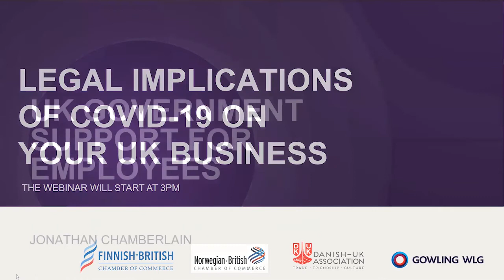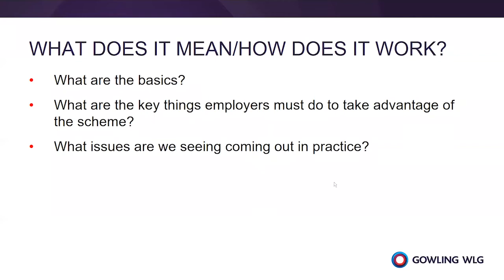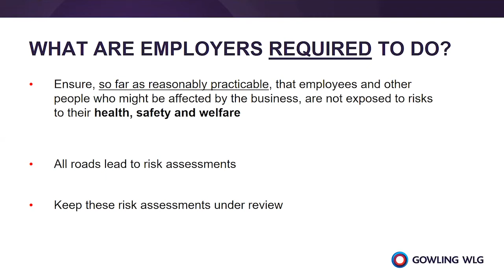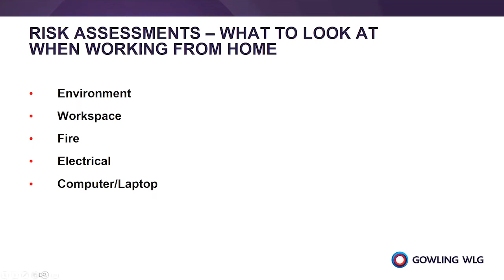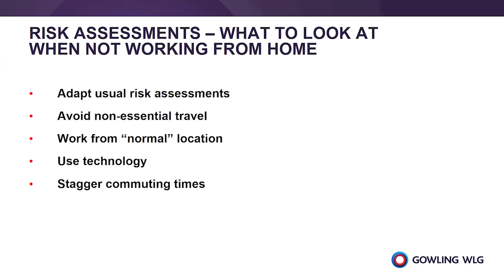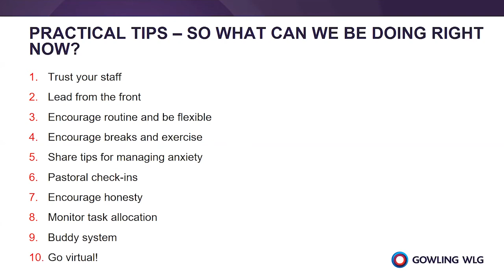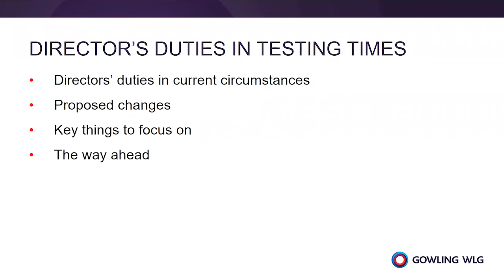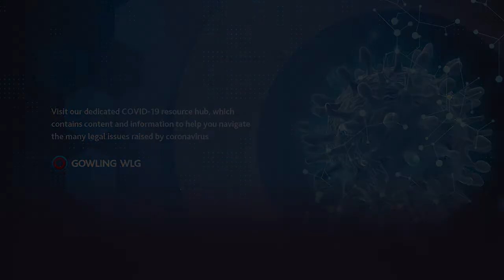Legal implications of COVID-19 on your UK business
Amidst these uncertain times, many businesses find themselves face to face with significant challenges which cause major disruptions and carry various legal implications. Besides keeping their employees safe, directors of companies have an important task of keeping the wheels turning and helping minimise the damage to the economy and the livelihoods of their employees, and keeping otherwise viable businesses intact for when the crisis passes. In this webinar organised by the Finnish-British Chamber of Commerce, the Danish UK Associaion and the Norwegian-British Chamber of Commerce, Gowling WLG explore how to deal with these special circumstances, how to protect one's employees and what are directors' duties while facing these challenges.

The webinar will cover:

- How UK employers can deal with the special circumstances - Jonathan Chamberlain
- How can employers discharge their duties to protect the health and safety of employees who are working from home and those who cannot work from home - Amber Strickland
- Directors’ duties in testing times - Julian Pallett

Please note that since this webinar was recorded on 2 April 2020 there have been further updates to HMRC's guidance on the Job Retention Scheme, read our Employment team's article for the most up-to-date information.